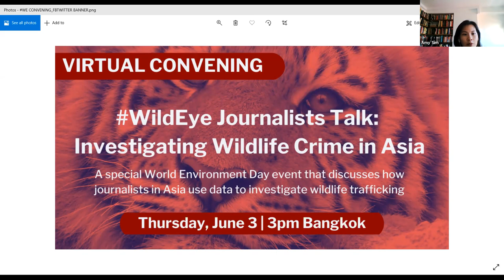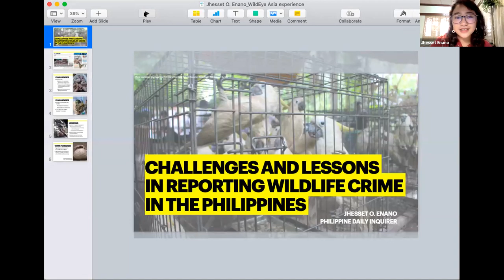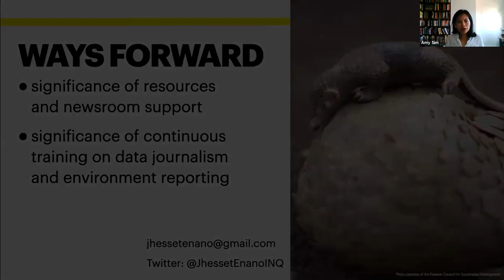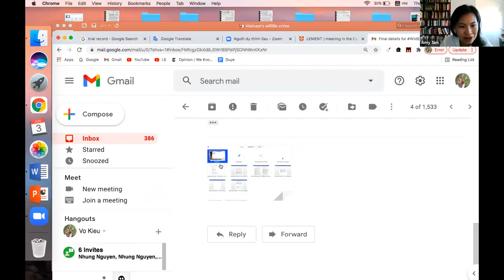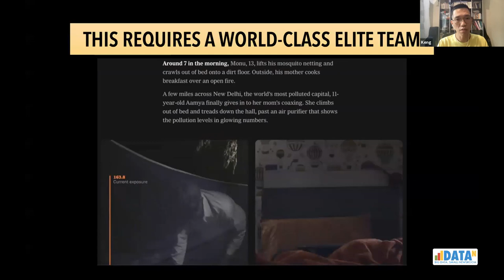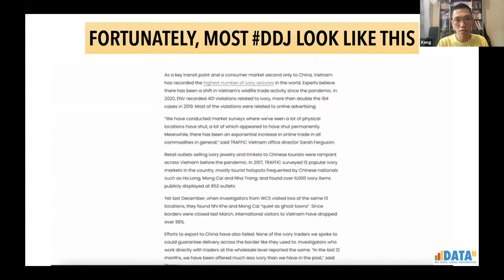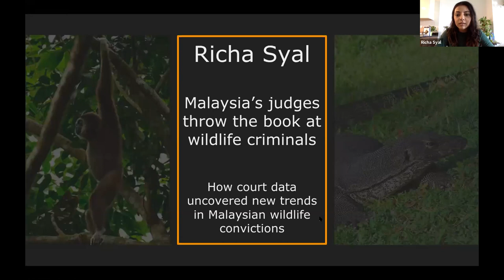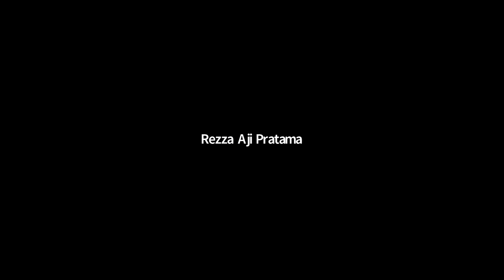WildEye Journalists Talk: Investigating wildlife crime in Asia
Celebrate World Environment Day 2021 with Oxpeckers Investigative Environmental Journalism & the Earth Journalism Network - and join us for a discussion on how journalists and newsrooms in Asia are using data to

investigate wildlife trafficking.

What we learnt from the WildEye project in Asia
-Tufan Neupane, Vo Kieu Bao Uyen, Hsiuwen Liu & Jhesset Enano
Investigative journalists from Nepal, Vietnam, the Philippines and Hong Kong share challenges, successes and lessons learnt during their work for WildEye Asia.

What do data journalists and investigative journalists have in common?
- Richa Syal, Rezza Aji Pratama & Wan Ulfa Nur Zuhra
Data journalists from Malaysia and Indonesia discuss how they work with data, skills needed to produce data-driven investigations, and how to build a collaborative team of data and investigative journalists.